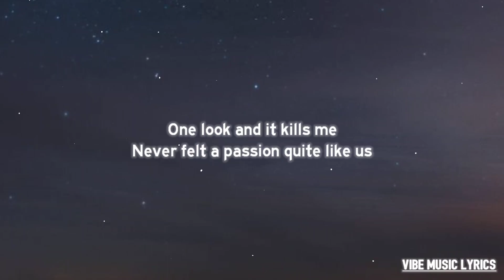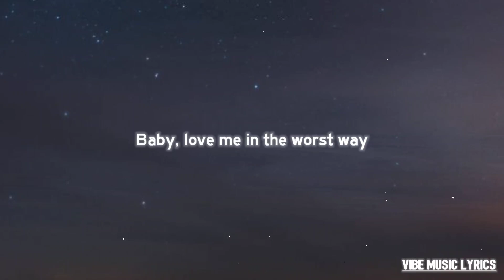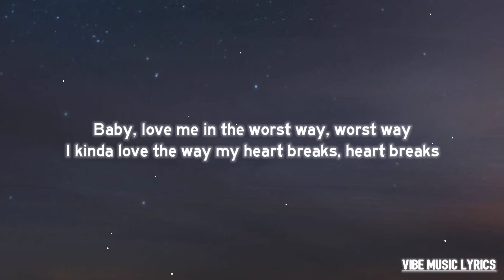Huddy - Worst Way (Lyrics)